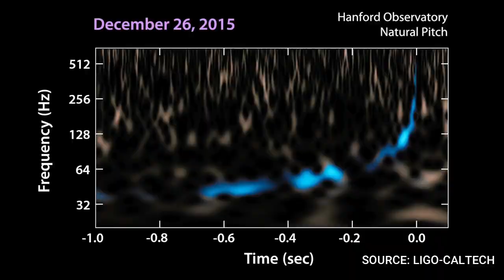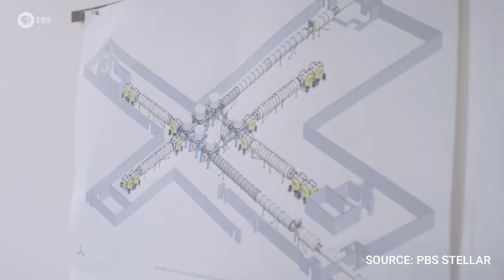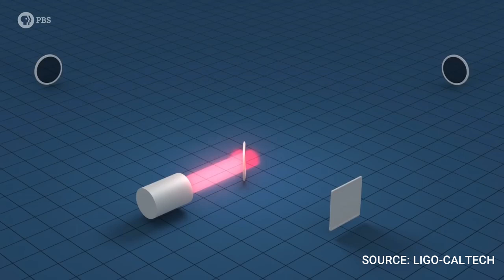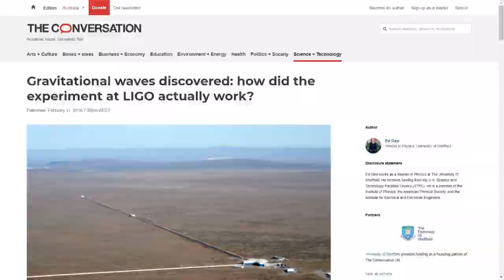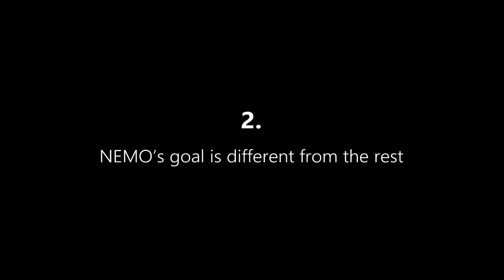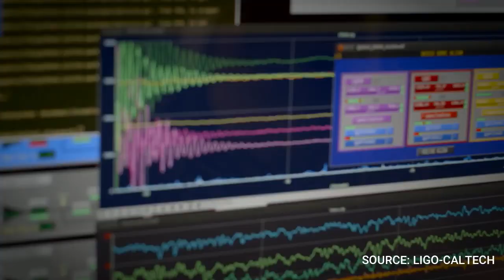How an Australian Detector could Revolutionise Gravitational Wave Astronomy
In this video, we'll be taking a brief overview of a potential future gravitational wave detector that could be setup in Australia, called NEMO and the history of gravitational waves.

Timestamps:
00:00 - Introduction
00:46 - History
01:47 - How did they detect?
03:15 - Australia's contribution
03:57 - What is NEMO?
04:11 - Why NEMO?
05:37 - Aliens more advanced than us
06:02 - Conclusion

Welcome to 'The Astropods'! Here at 'The Astropods', our host brings astronomers and other people passionate about the universe in from all across the world to share their experience and thoughts on various topics in astronomy, astrophysics and more. This podcast experience allows you to understand more about the universe and gets the latest updates in astronomy directly from the experts.

Our host is Rudra Sekhri, a student passionate about astronomy and climatology. He's been working with astronomers over the past few years on various research projects using some of the biggest telescopes (Molonglo Observatory Synthesis Telescope). Rudra has been studying pulsars and Fast Radio Bursts with astronomers from universities across Australia.